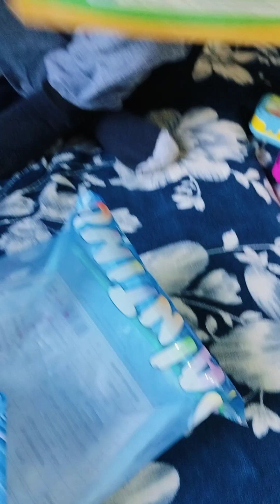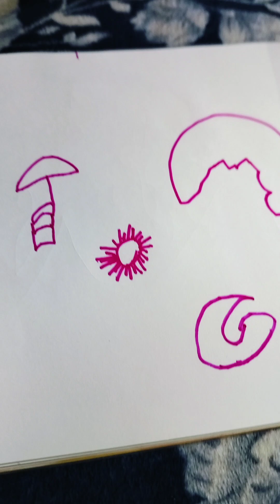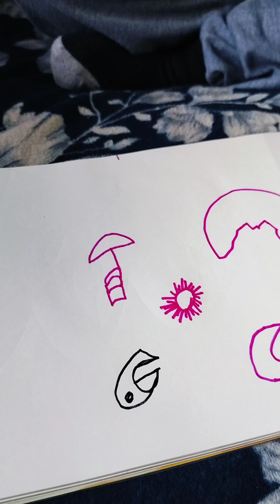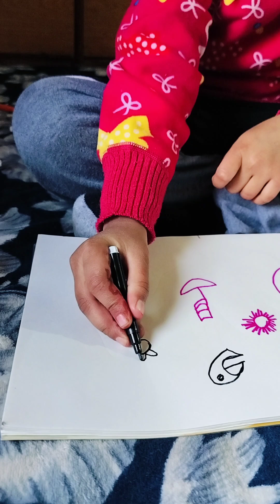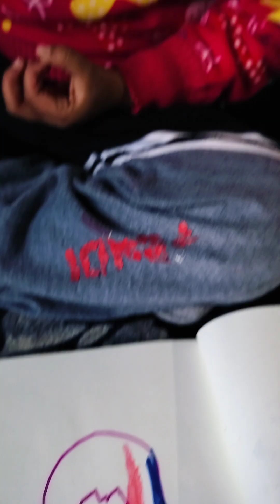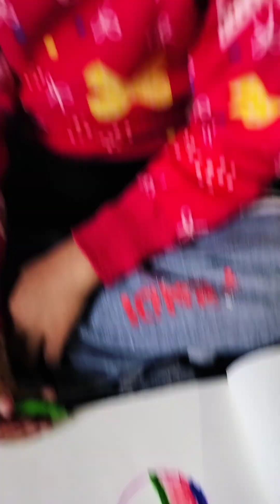अदिति की कलाकारी 😁